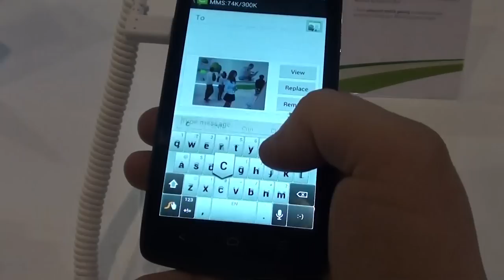Acer Liquid C1 video anteprima NexusLab